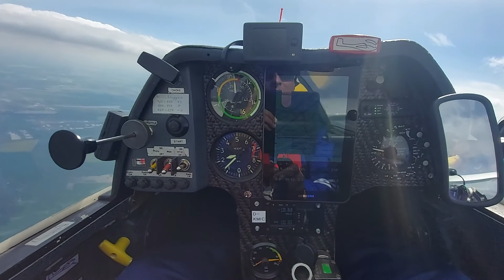Thermikflug am 08.05.2021 mit meiner PIK-20E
Start und Landung in EDOX Renneritz, etwa 30km nördlich von Leipzig